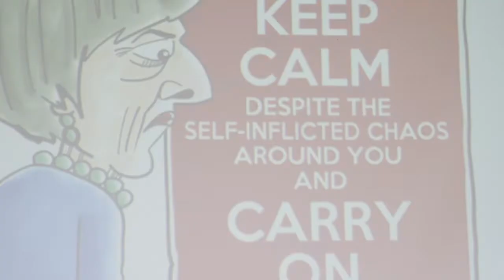Brexit Borders Belonging - Prof Anthony Reddie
'A Theology of Brexit before and after the Vote' is the title of Anthony's address to the BBB conference.

Prof Reddie deconstructs the (often unconscious and inter-related) notions of the superiority of whiteness, Britishness and Englishness in the Brexit debate,. He applies quite relentlessly a postcolonial, theological hermeneutics of suspicion to unveils some of the assumptions and influences at play.